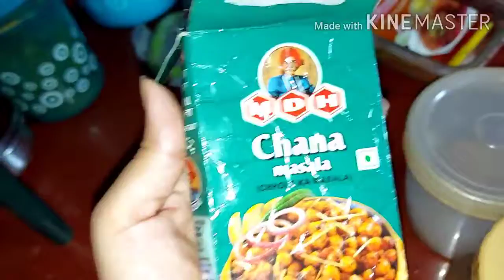Easy Home style Motor Paneer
PANBAZAR simple  Motor Paneer